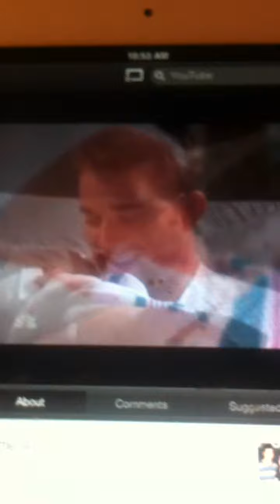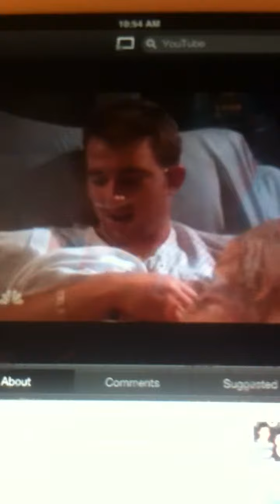Will Sonny Ari